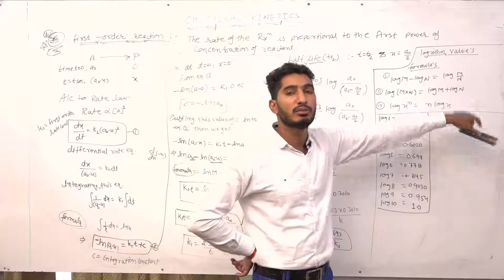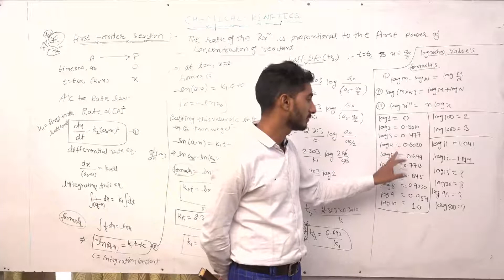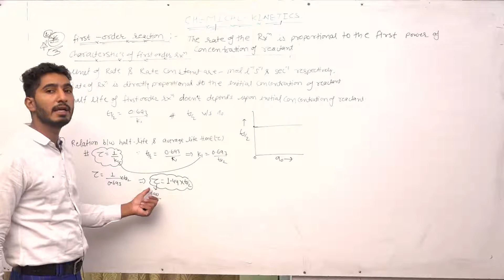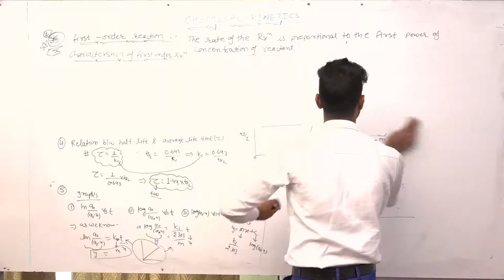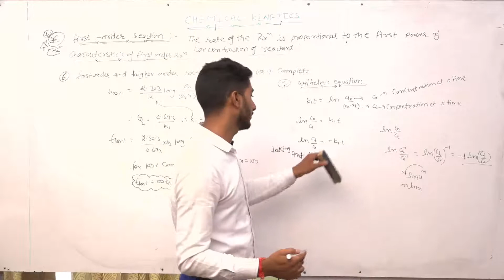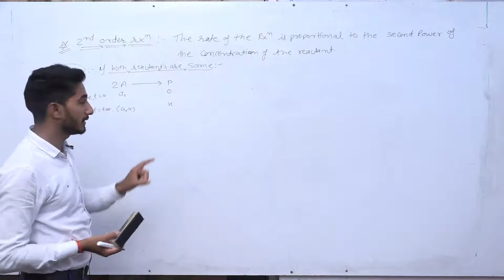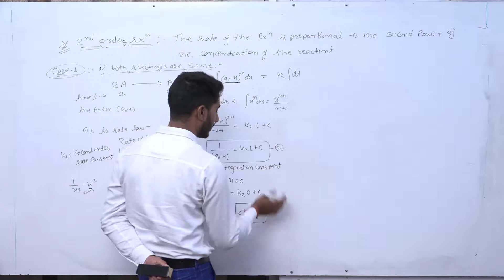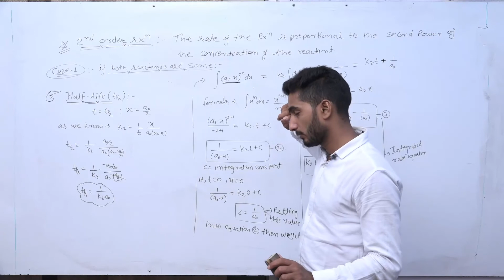CHEMICAL KINETICS LEC-08.... 🔥🔥🔥Characteristics Of First Order Reaction And Second Order Reaction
Is video me hmne first order reaction ko detail se easy way me pda hai and second order reaction (when both reactant are same) ki differential rate equation ko discuss kiya hai... To let's enjoy chemistry with Ajay choudhary🔥🔥🔥🔥🔥